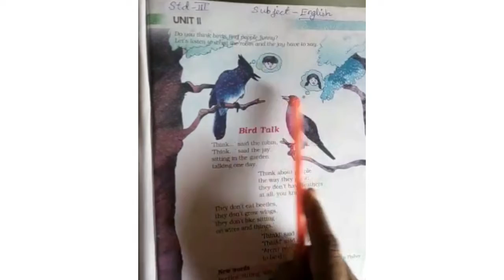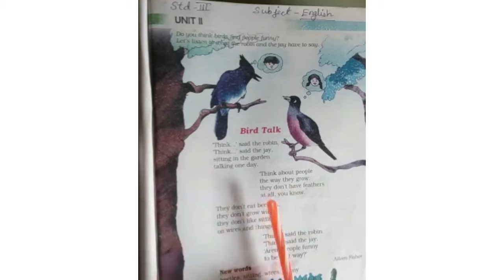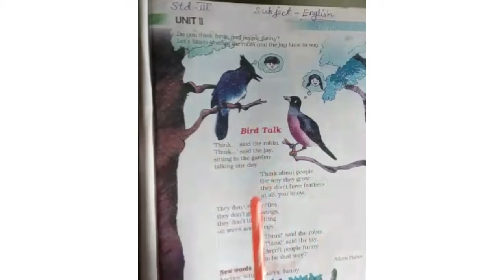Standard 3rd - English | Unique education |home learning